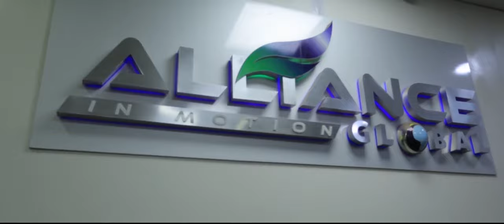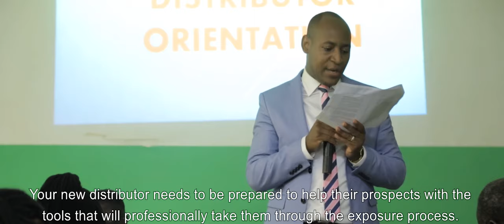ELIAS MUHOOZI NDO TRAINING PART 1